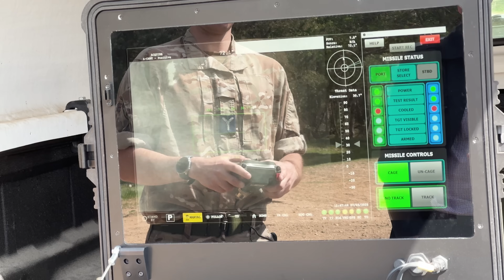RAVEN Air Defence: How expiring ASRAAM Missiles Became Ukraine’s New Shield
Join us for an exclusive tour of RAVEN, the UK-built, rapid-response ground-based air defense system currently playing a vital role in Ukraine. In this insightful video, Colonel Todd takes us through the journey of the original "FrankenSAM" system, which evolved from an idea to two fully functional systems in Ukrainian hands in just three months. Discover how expiring ASRAAM air-to-air missiles were ingeniously repurposed on high-mobility vehicles to safeguard Ukrainian cities and critical infrastructure from cruise missiles and attack drones.

Learn about the collaboration between Task Force Kindred, MBDA, the RAF and DE&S, which operated under tight operational security in late 2022, successfully tested the system off the coast of South Wales. By early 2023, they delivered eight RAVEN systems along with nearly 150 missiles. In total, over 400 missiles have been delivered so far.